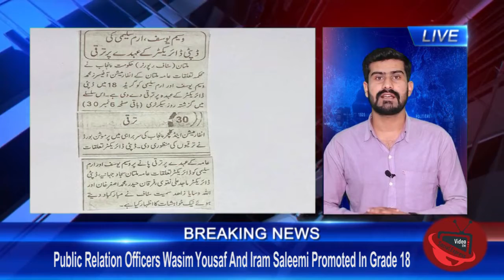Public Relation Officers Wasim Yousaf And Iram Saleemi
SOCIAL EXPRESS IS PURE PAKISANI CHANNEL and nothing to do with neg agenda